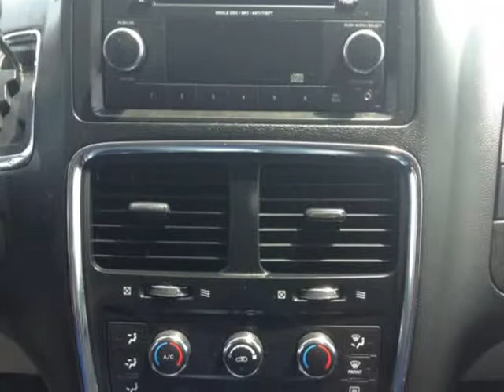2015 RAM Cargo Van 119 in WB Tradesman (Mobile, Alabama)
SKCO Automotive
7354 Airport Blvd.